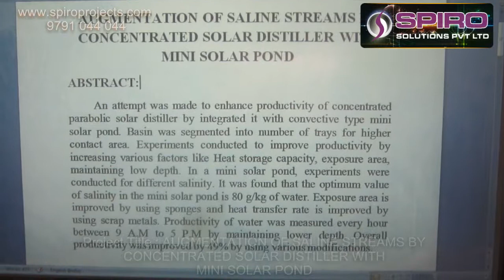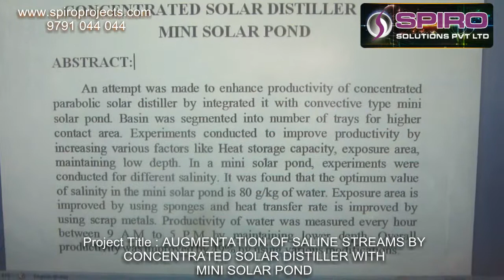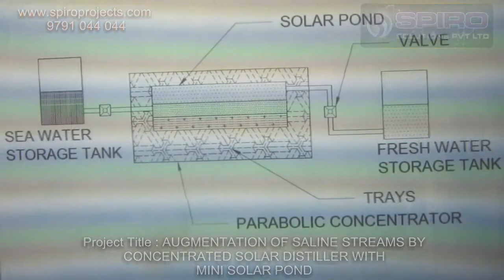AUGMENTATION OF SALINE STREAMS BY CONCENTRATED SOLAR DISTILLER WITH MINI SOLAR POND